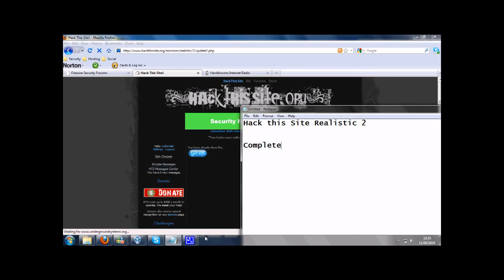iExploitTube: Episode 43 HackthisSite Realistic 2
HackthisSite Challenges